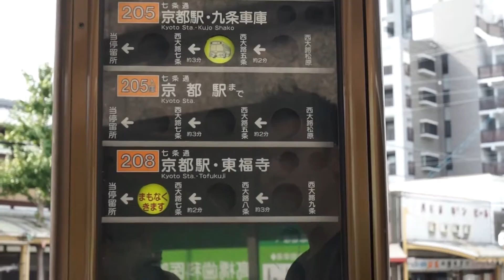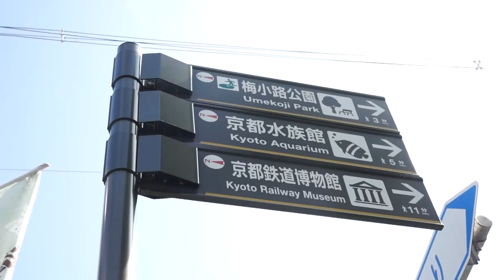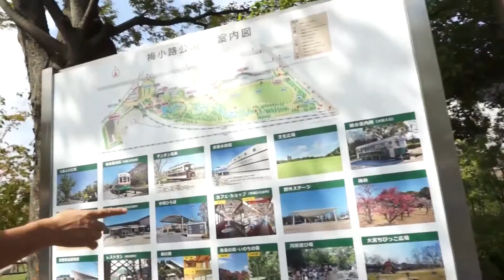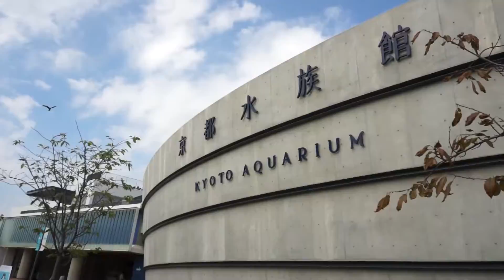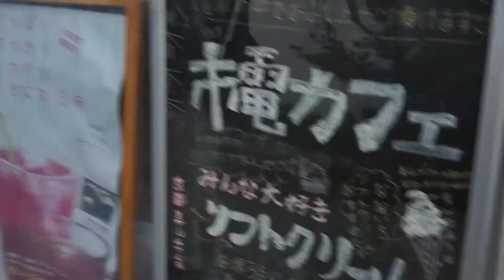From your house " Nanajo Onmaedori" bus stop to Kyoto Aquarium and Kyoto railway museum